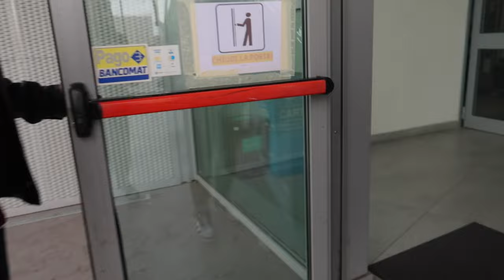💌 VLOG 46 : Modena One Day League Basketball Highlights 🏀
hello everyone! 🤍

『 TIMESTAMPS 』
00:00 - 00:27 | INTRO
00:57 - 06:49 | COMPANIONS vs MODENA
06:50 - 10:38 | COMPANIONS vs MILANO
10:39 - 14:00 | COMPANIONS vs PARMA
14:01 - 16:49 | COMPANIONS vs DARAT

💌 Thanks in advance for your consideration!

Always be kind, be safe and God bless you!💛🧡❤️💗💜